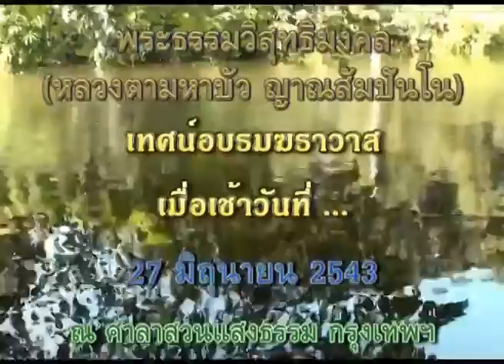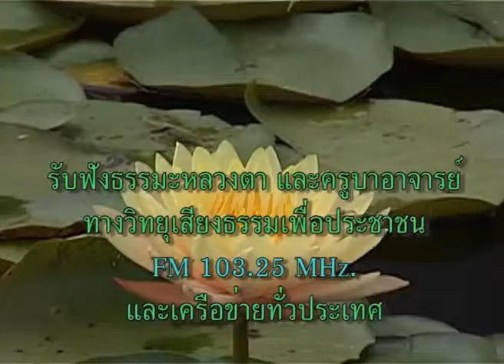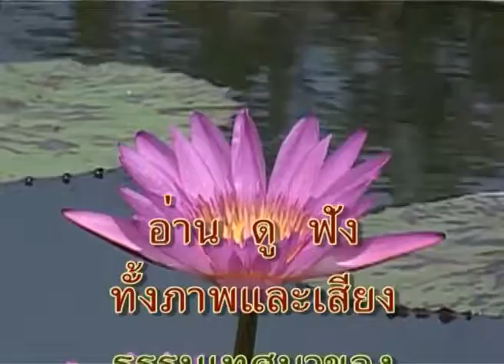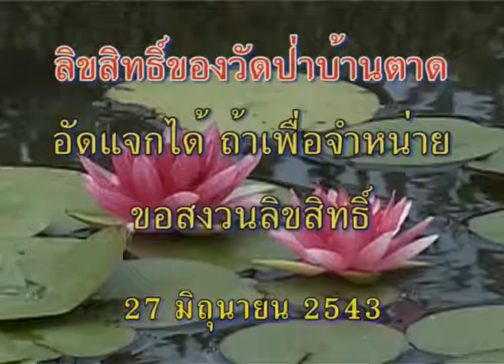หลวงตาพระมหาบัว ตอบปัญหาผ่านทางโทรศัพย์ 27 /06 /2543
หลวงตาพระมหาบัว ญาณสัมปันโน เทศน์อบรม ณ สวนแสงธรรม กทม.